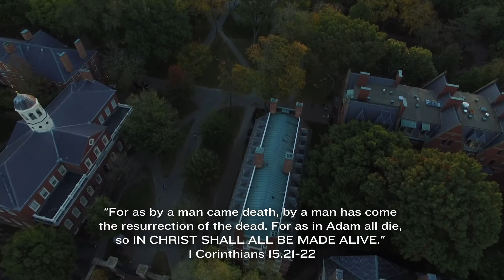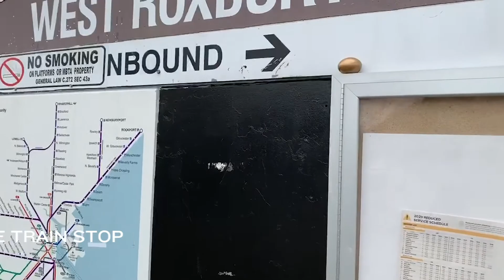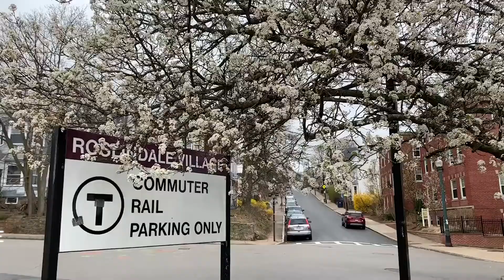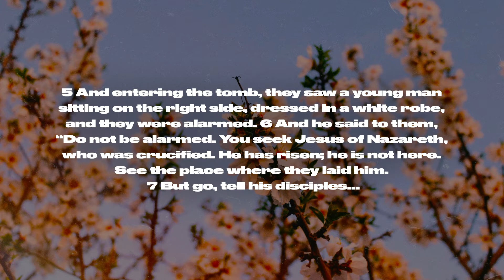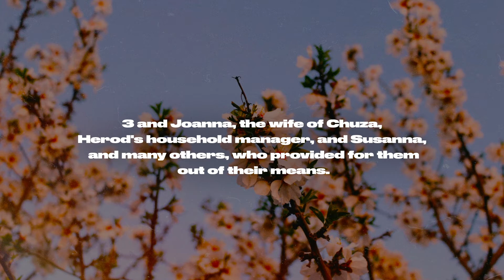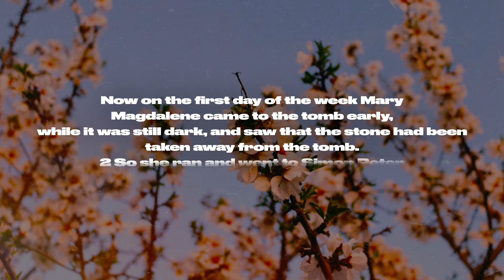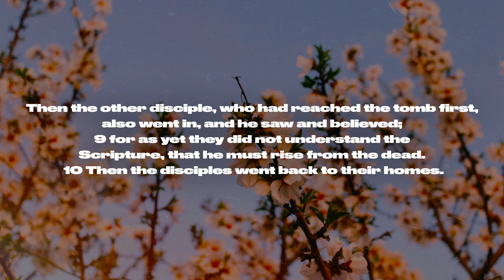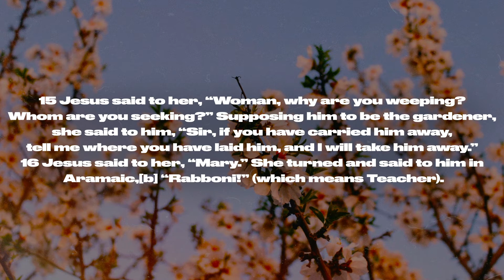Easter 2020 4/12/20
John 20:1-16 - "He Knows My Name" - The God who has the power to resurrect from death knows your name. This Easter comes at a unique moment of history, but be encouraged and look to Jesus! He is risen!